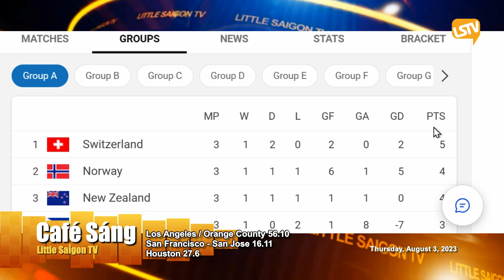Cà Phê Sáng P1 (08-03-23) Miễn phí vé vào Công Viên Quốc Gia trên toàn quốc vào Thứ Sáu này